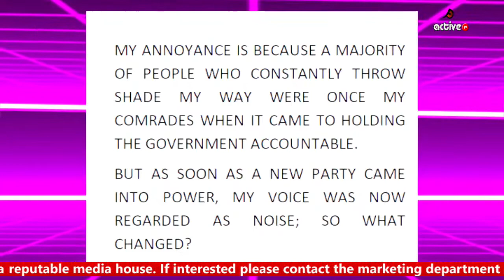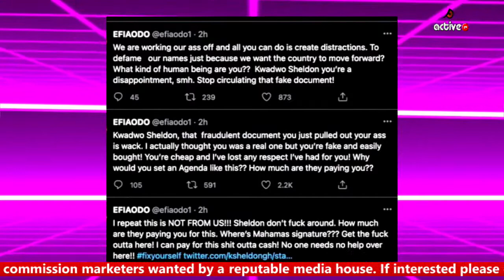King Sark, Okyeame Kwame, Stonebwoy and other celebrities old pictures.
Shatta Wale Spoted Somewhere With Jupiter. Efia Odo starts fresh beef with Kwadwo Sheldon.